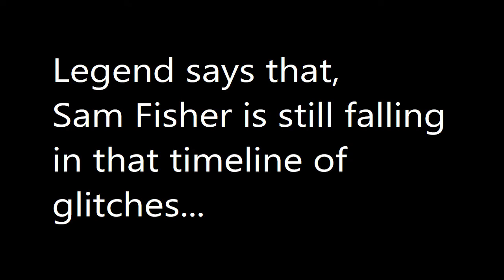Game breaking super Glitch - Splinter Cell Conviction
Never have I ever dealt with so much shit and drama that Splinter Cell Conviction shoves into your mouth but what can I do, I love this game.
Today I will be showing you two separate glitches that occur simultaneously at the same time.
The mission is near the White House.
The first one is the cut-scene stance god mode that have occurred in only this video.
The second one is the White House no clip glitch.